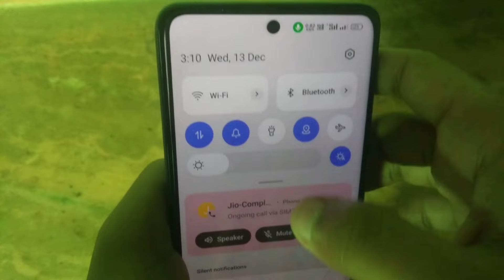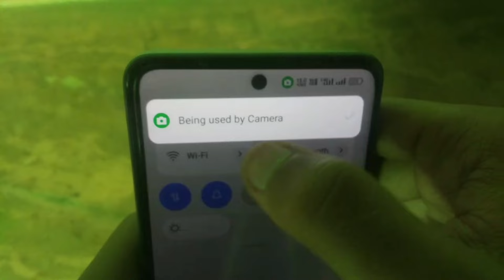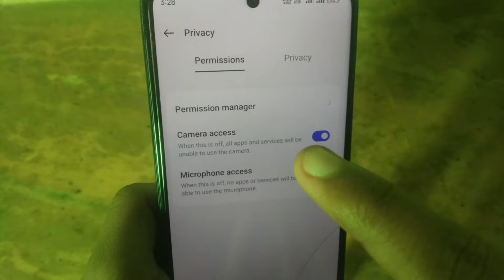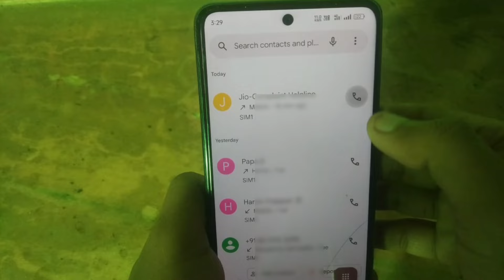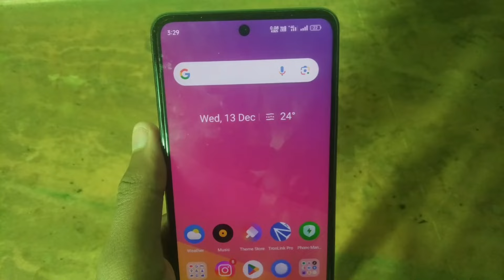Being used by phone call off kaise kare | Being used by phone call kya hota hai | Technical King